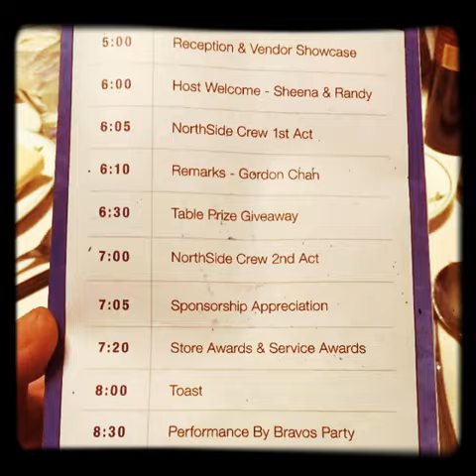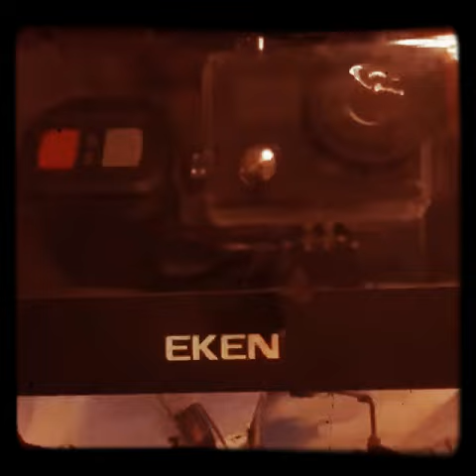Canada Computers 2019 Annual Dinner